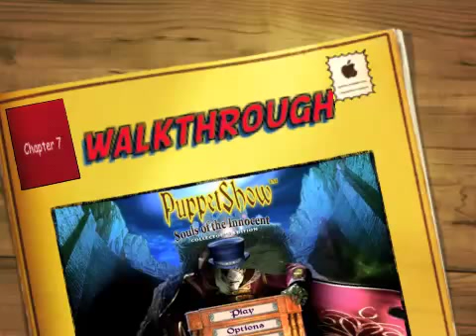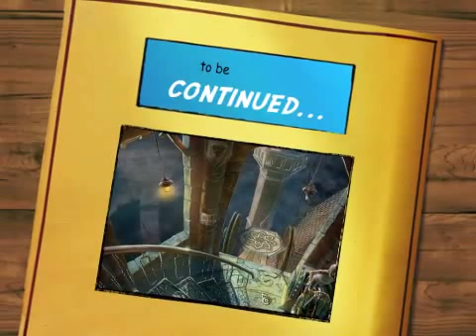Puppet Show: Souls of the Innocent Walkthrough - Chapter 7 - Factory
Return to the PuppetShow in this spooky sequel! Solve new mysteries and uncover dark secrets in Puppetshow: Souls of the Innocent.